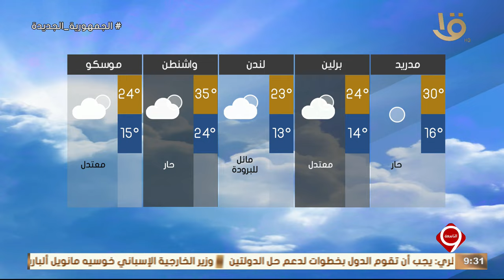نشرة التاسعة | بيان بدرجات الحرارة المتوقعة غدا